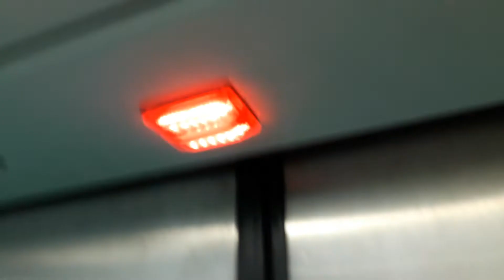Trecho entre Carrão e Penha no TUE G20 - Linha 3 Vermelha